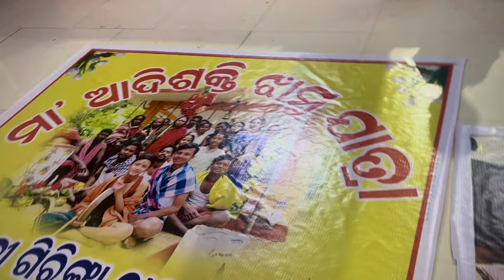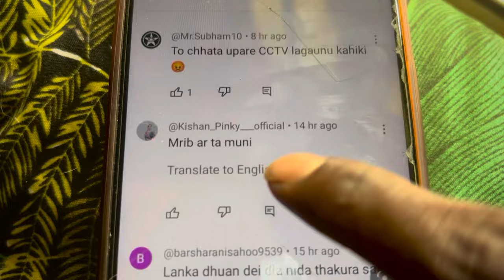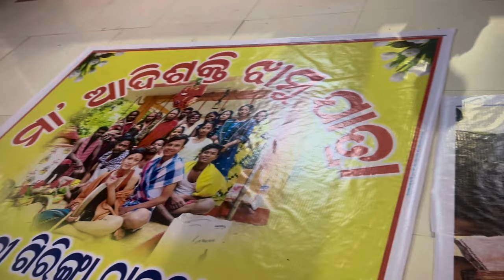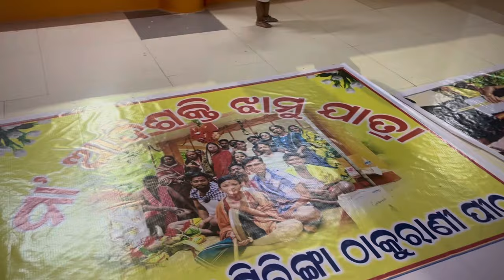Mu jete jaha kale bi mu kharap||muni soumya official|| soumya muni shorts